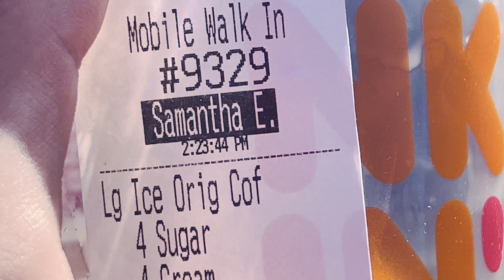Dear Samantha E.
Please Share This With Samantha E.